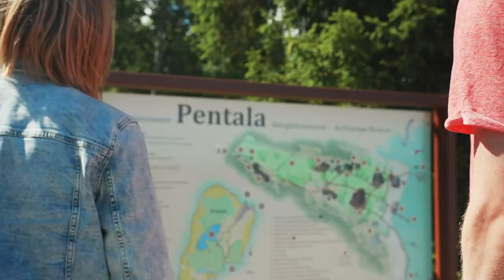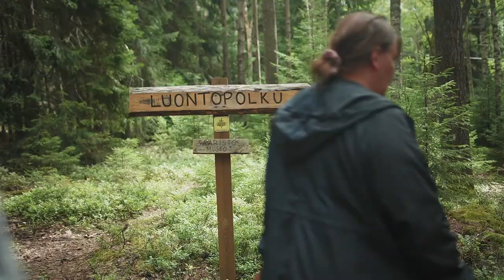Pentala Archipelago Museum, European Museum of the Year (EMYA) 2020 Nominee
© Otava Media / KAMU Espoo City Museum - Pentala Archipelago Museum, Espoo, Finland